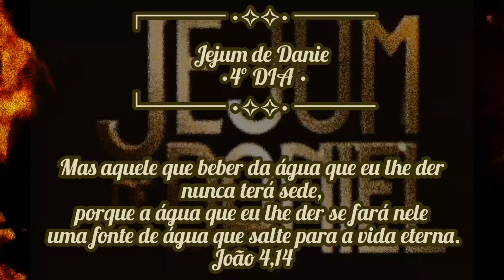meditação jejum de Daniel quarto dia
essas e outras musicas e fundo de oração no nosso Músicas você encontra no grupo telegram
Hinário
Neste curso de teclado para iniciante o aluno vai aprender de forma rápida e eficaz.
Pois o professor é especialista no assunto.
O curso é muito bom pois, o ensinamento é de forma clara e fácil de entender.

e esse é curso de violão para iniciantes, tem todo conteúdo que um iniciante na área da música precisa, principalmente pra quem já iníciou os estudo para aprender violão.
Contém 14 capítulos no curso que ensina passo a passo de como se toca violão.